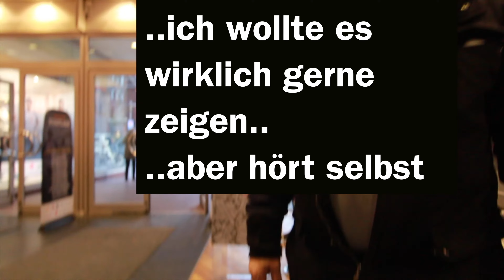Einfach Spaß ++ Silver Surfer